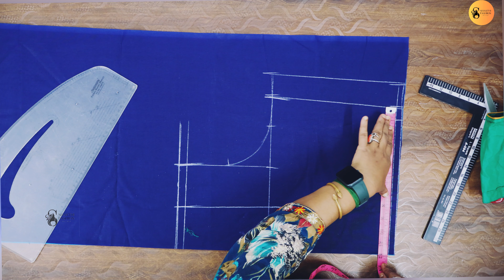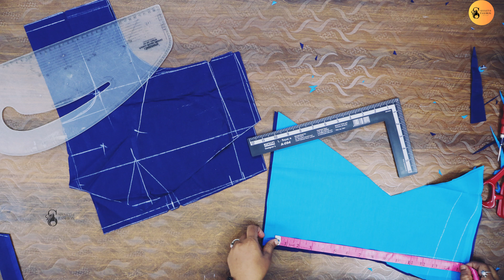😎 Simple Blouse Cutting Video | எளிய பிளவுஸ் கட்டிங் வீடியோ | Shakthi Fashion Boutique😎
Version 1: In this YouTube video titled "Simple Blouse Cutting Video | எளிய பிளவுஸ் கட்டிங் வீடியோ | Shakthi Fashion Boutique," Shakthi Fashion Boutique demonstrates an easy and step-by-step blouse cutting technique. This video tutorial provides viewers with clear instructions and visuals, making it accessible for beginners and experienced seamstresses alike. Whether you're looking to enhance your fashion skills or simply interested in learning a new DIY project, this video is a must-watch. Follow along and create your own stylish blouses with confidence!

Version 2: Discover the art of blouse cutting with this informative YouTube video by Shakthi Fashion Boutique. Featuring a straightforward approach, the video showcases the process of cutting a blouse in a simplified manner. Shakthi Fashion Boutique's expertise shines through, providing viewers with valuable tips and tricks throughout the tutorial. Perfect for anyone interested in fashion design or those looking to create beautiful blouses at home, this video offers a wealth of knowledge. Get ready to boost your sewing skills and create stunning garments with ease!

Version 3: Dive into the world of blouse cutting with this captivating YouTube video presented by Shakthi Fashion Boutique. With their expertise and meticulous explanations, Shakthi Fashion Boutique shares the secrets to achieving a perfect blouse fit. This video tutorial, titled "Simple Blouse Cutting Video | எளிய பிளவுஸ் கட்டிங் வீடியோ | Shakthi Fashion Boutique," showcases an easy-to-follow process that teaches viewers how to create their own fashionable blouses. Unleash your creativity and become a master at designing unique blouses with the help of this fantastic video!

Admission Are Avaiable For Classes
Aari  Work , Embording Class & Fashion Desginsing Class :